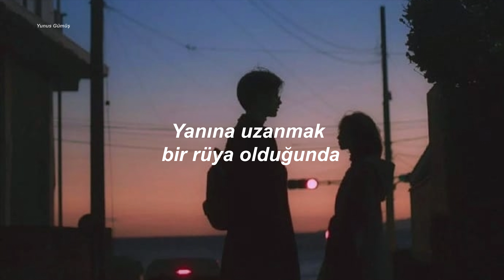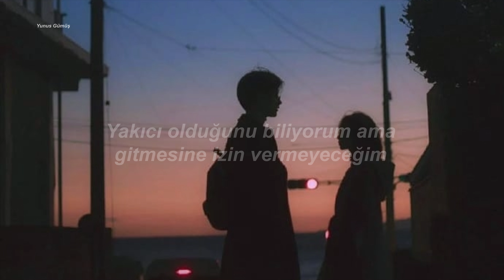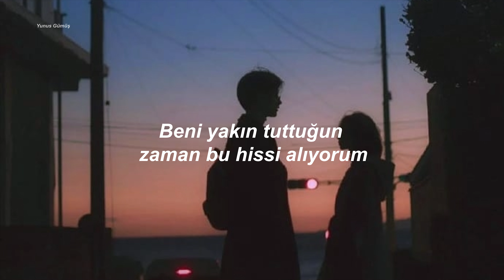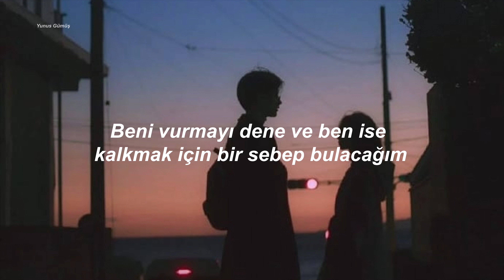Jeremy Zucker - Icarus (Türkçe Çeviri)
şarkı sözleri
[Verse 1]
And I don't know how I'll fall asleep
When lying next to you is a dream
Just let it go and fall into me, into me...

[Pre-Chorus]
I should've know
I could've run from
But when I move
It just brings me back to you

[Chorus]
I get this feeling when you hold me close
I know it's burning but I won't let go
They told me I couldn't go higher
I'm flying with my wings on fire (x3)

[Verse 2]
And being with you just makes it harder
I'm easily the worst on my own
The distance never makes you seem farther, you know?

[Verse 3]
Try to shoot me down and I'll find reason to get up
And leave the ground and I will fly ... (x2)